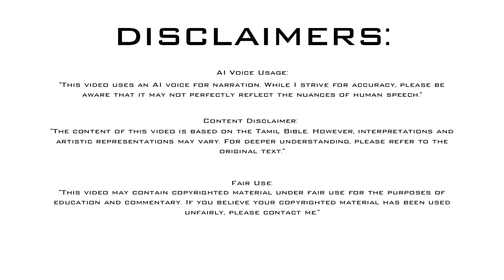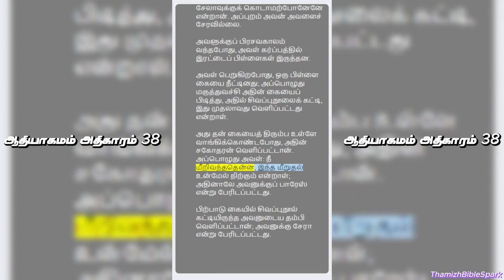ஆதியாகமம் அதிகாரம் 38 | Genesis Chapter 38 | Old Testament | பழைய ஏற்பாடு | Tamil Audio BIBLE